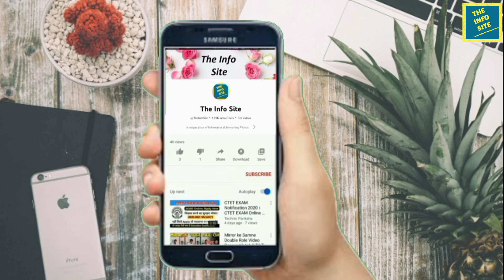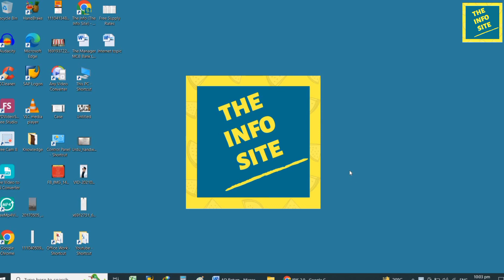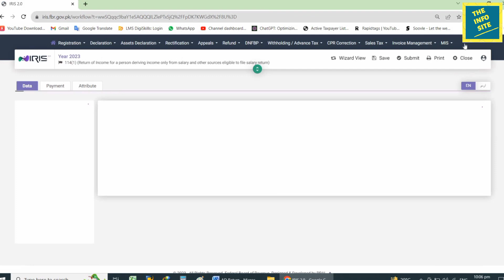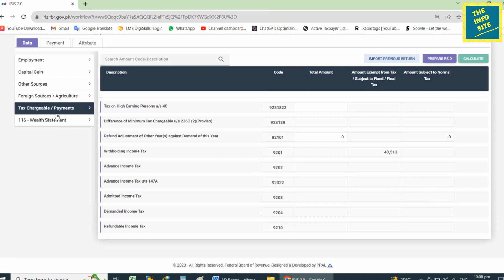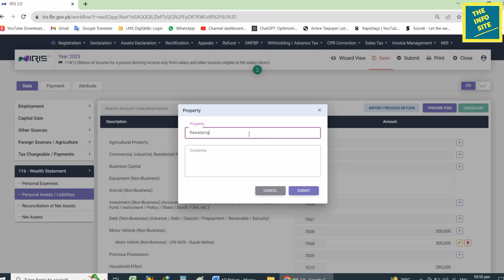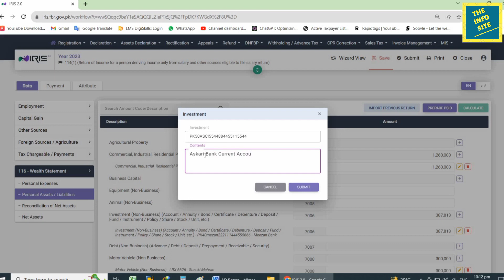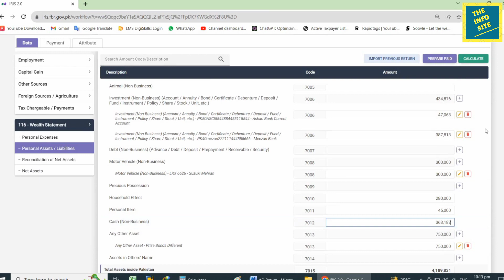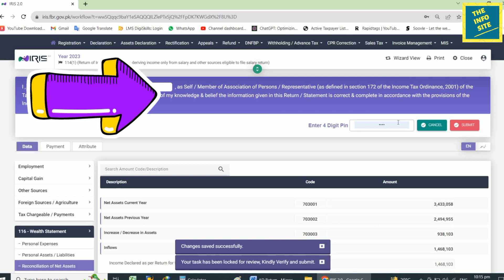How an Army Officer can file Income Tax Return online in iris fbr || Income Tax Return 2023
This is a very informative video about How an Army Officer can file Income Tax Return online in iris fbr || Income Tax Return 2023. Ill tell you how an Army officer or soldier can file Income Tax Return in iris fbr and become irs tax filer.
It is a full course to learn how to file Income Tax return Online on IRIS FBR Portal. It also contains how to Check NTN Online. After full watching this video you will be able to file income Tax return online on FBR IRIS portal insha Allah. It is 1st time in YouTube History that anyone explained in such an easy way. How to file Income Tax Return || irs income tax returns || Pay income tax online, Documents required for income tax return.